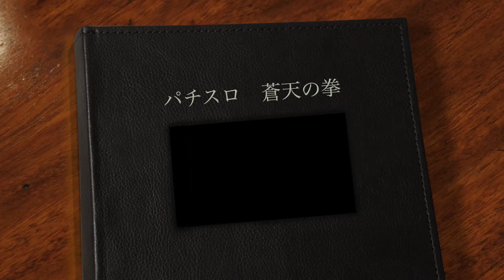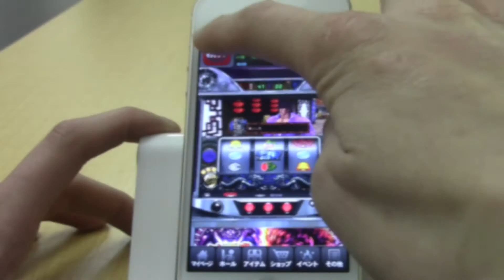パチスロ蒼天の拳 - iPhoneアプリ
「北斗の文句は俺に言え」
名機と言われた「パチスロ蒼天の拳」がアプリでよみがえった！

ゲーム